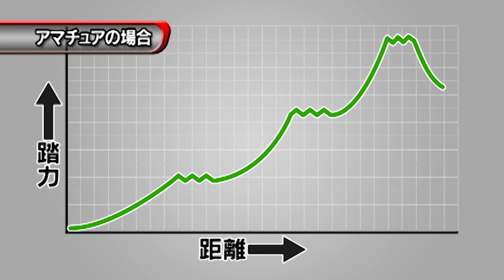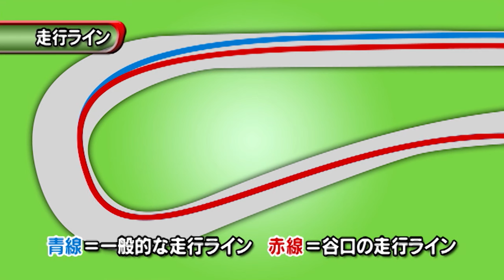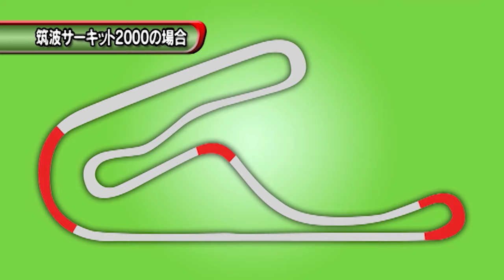【臨時増刊】谷口信輝 の ドラテク すべてを公開 ～ グリップ 編～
ドリフト から始まり スーパーＧＴ までこなすオトコ、走り屋のアニキ、 谷口信輝 。これまで蓄積した 走りのテクニック 、ノウハウ すべてをここに公開。今回は サーキット など グリップ走行 での ドラテク を拝見。車両は HKS の ＧＴスーパーチャージャー を装着した250ps仕様の 86 。タイヤの暖め方、ブレーキ、アクセル、サスセッティング、ギヤの使い方など、速く走るためのノウハウが満載です!!